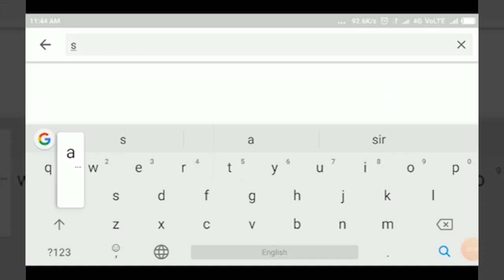YAMAKANAMARDI-ಸರ್ಕಾರಿ ಬಸ್ಸು ಸುಟ್ಟು ಕರ್ಕಲ್... ಪ್ರಯಾಣಿಕರರೆಲ್ಲರೂ ಸುರಕ್ಷಿತ.||SATYAM TV KANNADA